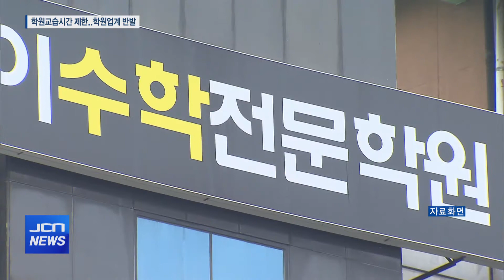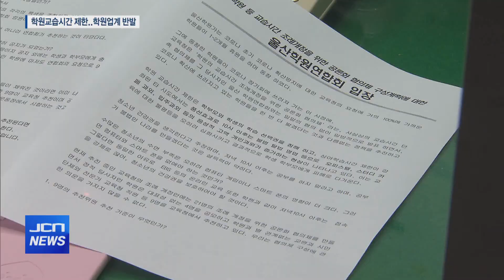[JCN]학원교습시간 단축 본격화..학원업계 반발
(앵커)
코로나19 사태로 학원업계의 경영난이 심각하다는 보도
얼마 전에 했었는데요.

울산시교육청이 학원교습시간 단축을 위한
공론화 협의체를 구성하는 등 본격적인 움직임에 나서면서
학원업계가 반발하고 있습니다.

이현동 기자의 보돕니다.